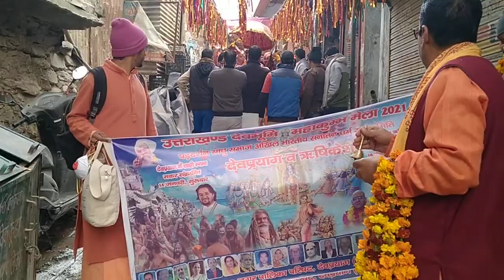🙏Har Har gange🙏 🙏Ghar Ghar gange🙏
कुंभ मेला 2021 की शुरुआत
देवप्रयाग में कुंभ का पहला स्नान मकरसंक्रांति के पर्व पर संपन्न हुआ
जिसमे महंतो द्वारा संगम में डुबकी लगा कर महाकुंभ का आगाज किया